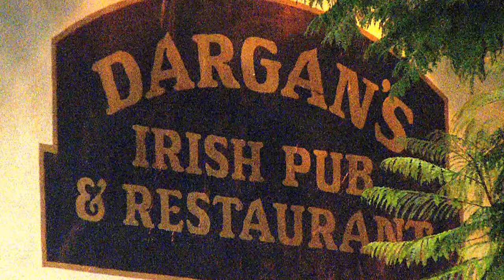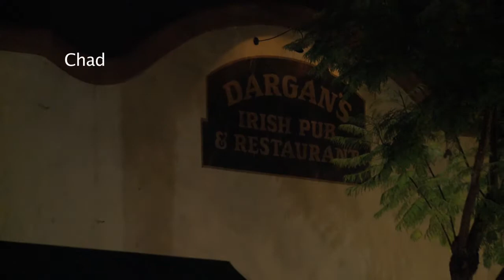SBIFF @ Dargan's Santa Barbara | HD video by 805 Productions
Santa Barbara, the International Film Festival is back in town. Everybody is talking about films and movie stars. Check it out at the Irish pub & restaurant Dargan's!
Joe, a Dargan's figure, interviewed about today's film industry and James Carmeron's movie Avatar.
Interviewer: Chadd, documentary filmmaker from Colombia.